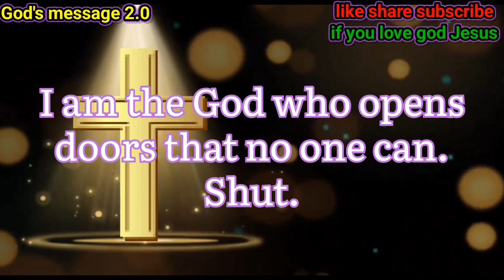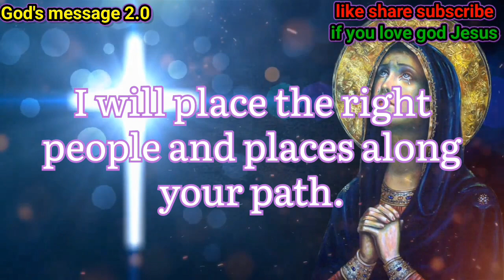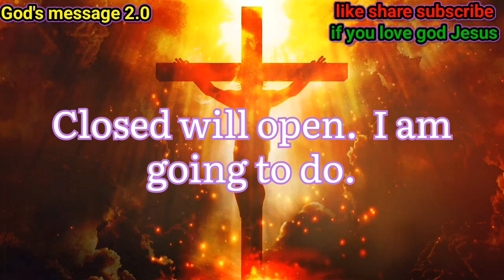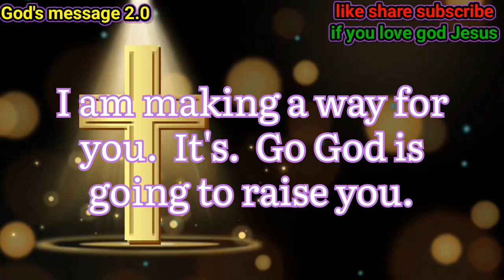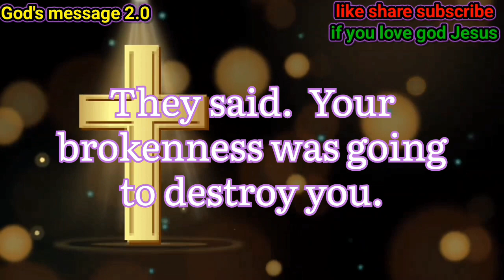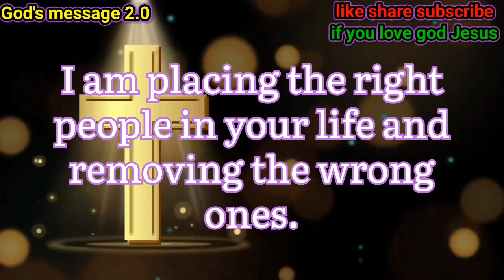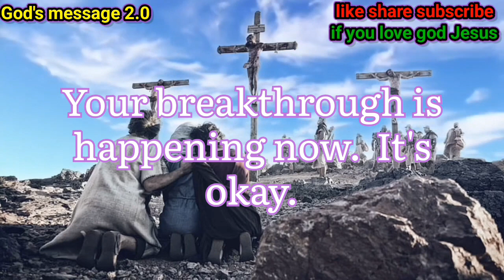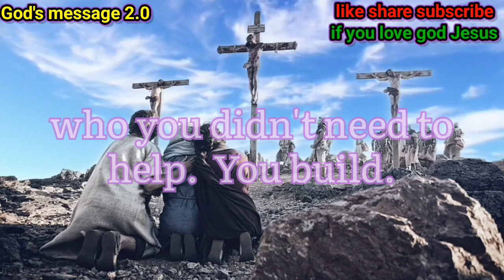11:11💰 Angel says: In next 3 days You will become millionaire| Claim it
11:11🔴 Angel says: Today you will receive $7000000 if you hear this now|anglemessage lordjesus god usa

Today's God message if you listen me I will give you new house and more money#god

tarot card reading god

message today

prayer for god to remove

someone from your life

god answered my prayers

how to know if god sent

you someone

god help me motivation

what does it mean to give

your life to god

god healing

powerful message about

jesus

god says this powerful

prayer works so fast

give your problems to god

god says

trending motivational

quotes

good message for life

Includes these searches

1.Gods Message Now

2.God Message for You

3.God's Message today

4.God helps

5.Godly quotes

6.Bible Quotes

7.God Message Tarot

8.Financial abundance

9.God's message for you today

10.Urgent message from God

11.Angels message

12.Jesus message

13.Godly quotes

14.Lord Helps

15.Jesus quotes

16.God

17.God message

18.Jesus

19.Jesus message

20.God messages

21.Urgent message from God

22.Jesus says

23.Angel Signs

24.God msg

25.Angels message

26.Universe message

27.Money miracle

28.Life quotes

29.Faith quotes

30.Universe message

31.Angel message

32.God Message For You Today

33.God says

34.Positive life affirmation

35.1111

36.Inspirational message

37.Faith and blessings

38.God's love and protection

39.Spiritual guidance

40.Overcoming challenges

41.Belief and trust

42.Inner strength

43.Positive mindset

44.Self-improvement

45.Emotional healing

46.Personal growth

47.Faith in adversity

48.Divine love and grace

49.Spiritual journey

50.Hope and encouragement

51.Finding purpose

52.Motivational speech

53.Self-worth and self-esteem

54.Divine guidance

👉healing messages

👉when god calls you to do something

👉this will happen when you trust god's

timing

👉god is giving you too many signs

👉god's healing word

👉a powerful prayer for god's help

👉new jesus message

👉godly messages of inspiration

👉jesus english short messages

👉morning message from god

Credits - elevenlabs.io